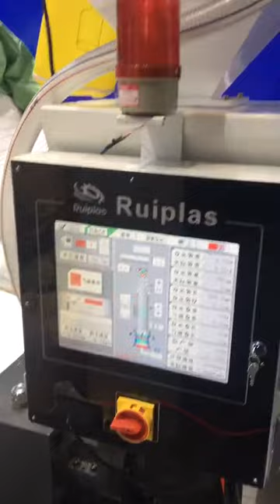super high speed HDPE 600mm shopping bag film blowing machine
Any interest , pls contact Nicole